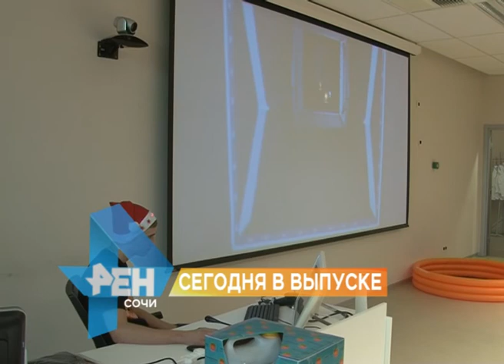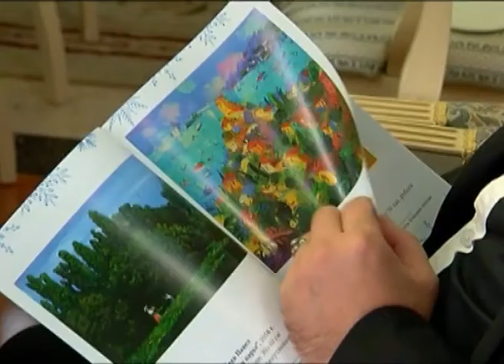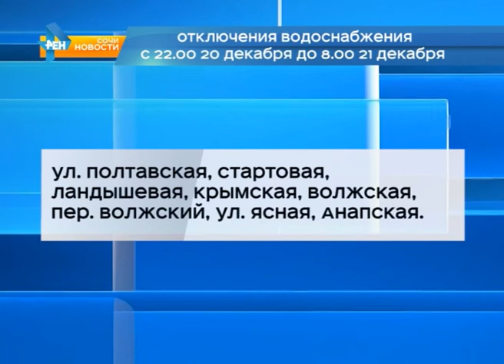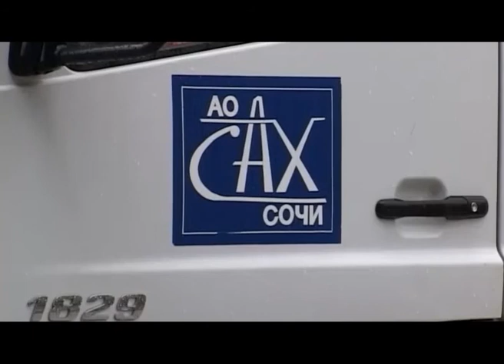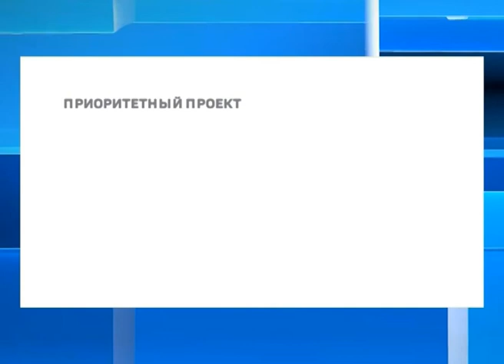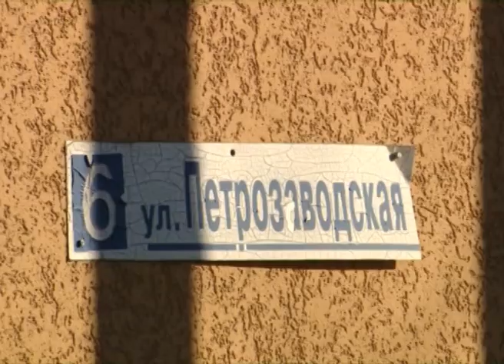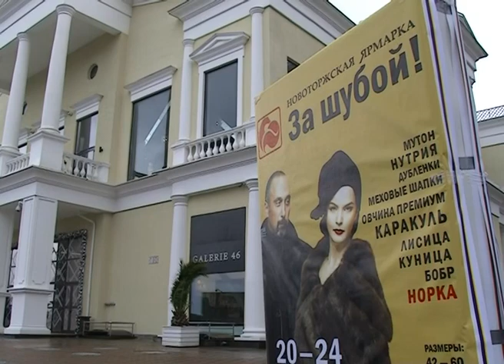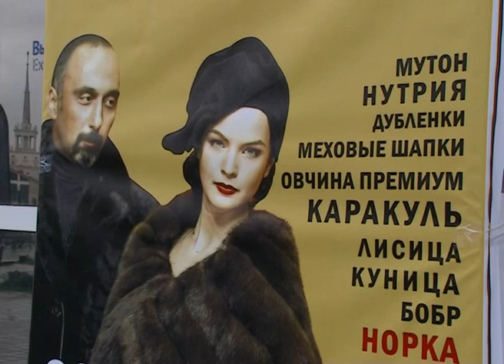Новости Сочи (Эфкате РЕН ТВ REN TV ) Выпуск от 20.12.2017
Главные темы выпуска:

Проверить дороги на предмет утечек воды. Такую задачу поставил глава города перед предприятиями «Водоканал» и «Водосток».

Горноклиматические курорты Сочи готовы к приему туристов. Их проинспектировали краевые и городские власти.

В Сочи реализован пилотный проект «Умный Сочи». О  результатах сегодня на Дне открытых дверей рассказали организаторы.

Сочинец Артем Эксузян год собаки решил встретить в окружении деревянных псов. Все это- очередная коллекция корнепласта.

Сочи. Новости.
Телеканал Эфкате.